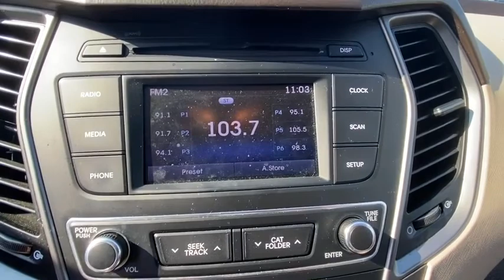2017 Hyundai Santa_Fe_Sport Danbury, Newtown, Ridgefield, Brookfiels, New Fairfield, CT H13882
Used 2017 Hyundai Santa_Fe_Sport available in Danbury, Connecticut at Danbury Automotive. Servicing the Newtown, Ridgefield, Brookfiels, New Fairfield, CT area.

Danbury Automotive
100-102 Federal Road